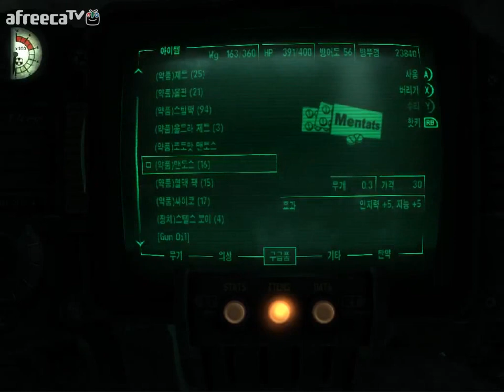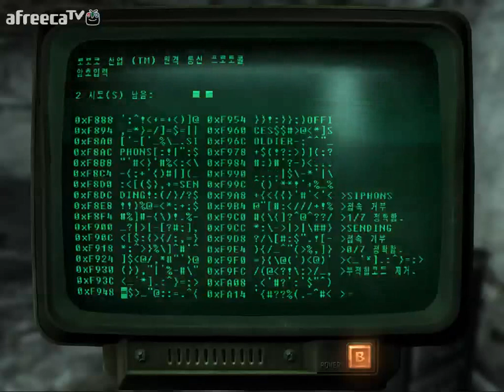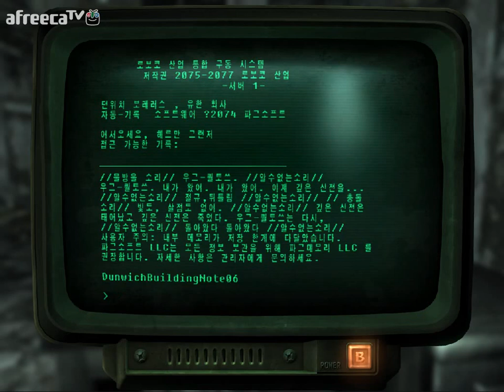검은네로] 폴아웃3 -핵전쟁이후 101의 영웅- [82]